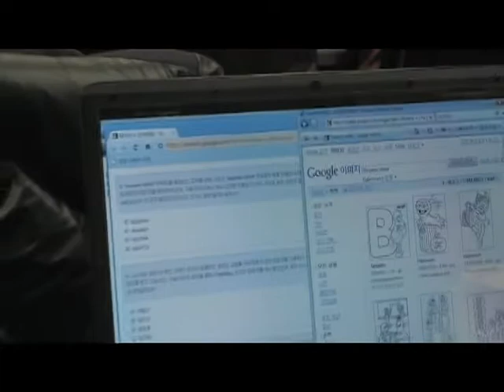2009 대한민국 검색대회 결선대회 (Search Contest 2009 Final round)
지난 12월 5일 구글코리아에서 열린 2009 대한민국 검색대회 결선!
많은 참가자 분들이 검색대회에 참석하여 빛내주셨습니다.